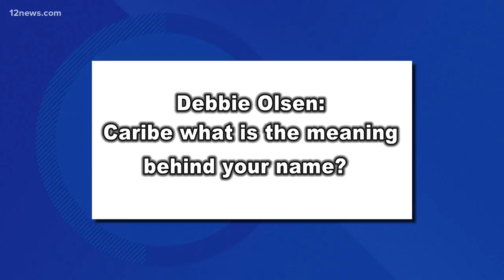Ask Caribe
Caribe Devine answers what the meaning is behind her name?